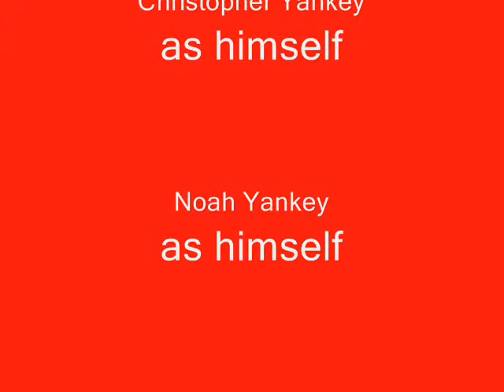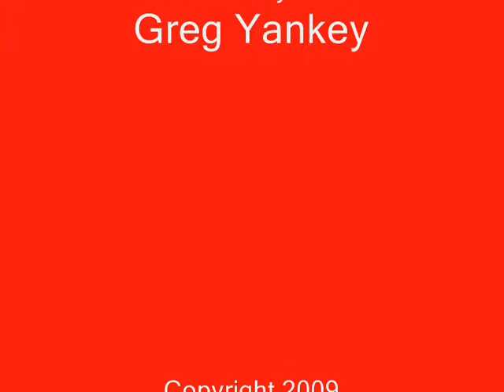Elmo, Christopher and Noah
This is a video from way early in the year playing with Elmo Live!